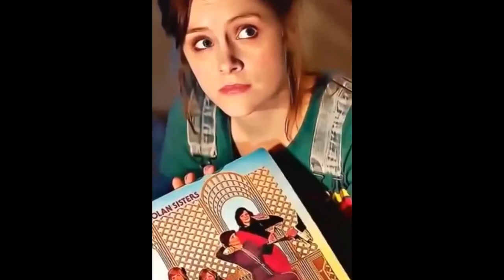🥳Happiest of Birthday Day Wishes 4/21/20 to Sophie Rundle 🥳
I hope you enjoy this video I put together… May it bring you a Bit of Happiness on Your Birthday (Quarantine makes it even more extra special🤣)
Please enjoy the Simply Red song, Fairground, I selected for you...
(Yes, I purchased the song peoples)